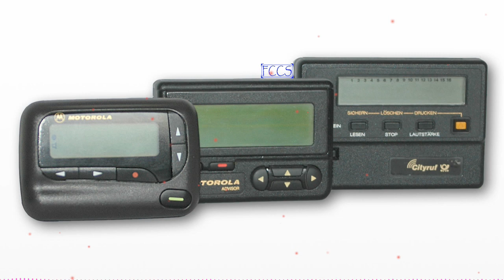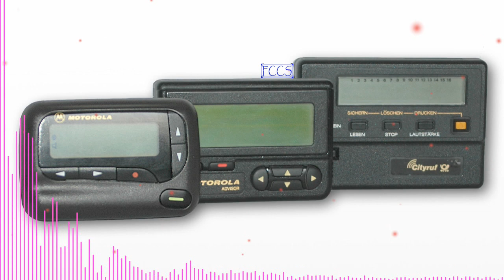🎹 B E E P E R🎵ACID🎧2018🎼Electrónica🎶(No Copyright Music)🐢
Would you like to play piano?
Delight your family and have fun with your friends !!!

Or prefer the strings to the keyboard ...
A harmonious guitar ...

¿Te gustaría tocar piano?
¡¡¡Deleitar a tu familia y divertirte con tus amigos!!!

O prefiere las cuerdas al teclado...
Una armoniosa guitarra...

Claro que la percusión es otra opción,
una bateria a todo dar...

Y no te olvides que tus pulmones pueden darte la mejor música,
una trompeta suave y sensual...

MUSICA

Acid Music presenta:
Sensacional Música Para Planchar en su volumen numero 1.

"No es mas que un montón de ID's que jamás sacó, porquería."
- JFK

Fecha de lanzamiento:
1 Febrero 2018

B E E P E R de ACID está posteada bajo una licencia Creative Commons.

IMAGEN

Der Sascha - Trabajo propio

Entwicklung der digitalen Funkmeldeempfänger von Motorola (v.r.n.l.): PMR 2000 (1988), Motorola Advisor (1991) und Motorola Scriptor LX4 (1996)

Detalles de permisos
GFDL CC-BY-SA

File: Motorolapager.jpg
Creado el: 24 de julio de 2006